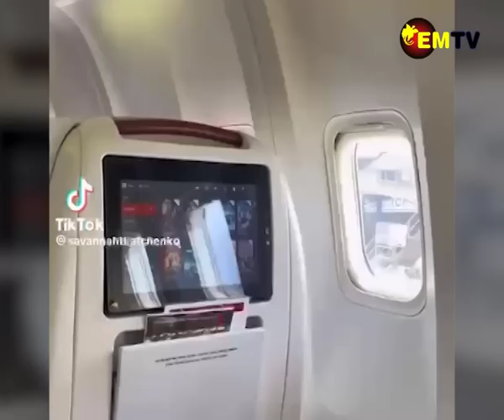CALL FOR TKATCHENKO TO RESIGN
With the latest controversy of Foreign Minister Justin Tkatchenko backlashing Papua New Guineans in defense of his daughter’s Tiktok video on a trip to England for the Coronation of Prince Charles the Third, social media posts have gone viral with thousands of Papua New Guineans airing their concerns on the comments made by the Foreign Minister.